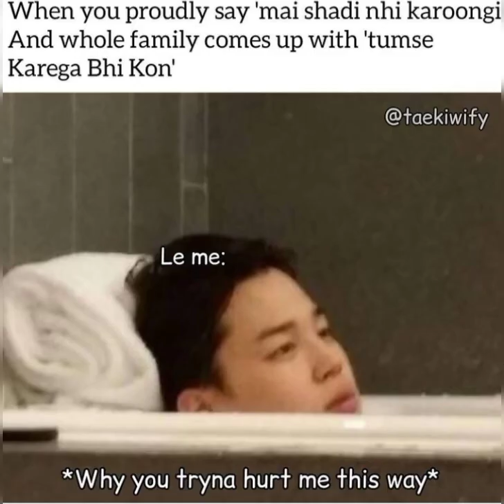BTS memes that will make your day// BTS's ARMY//💜